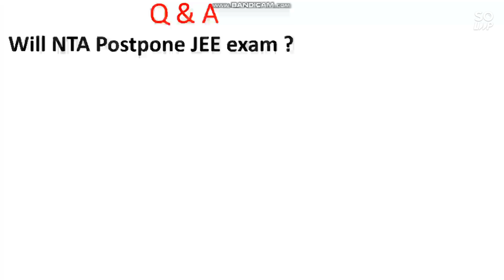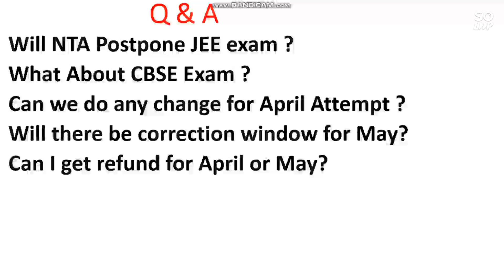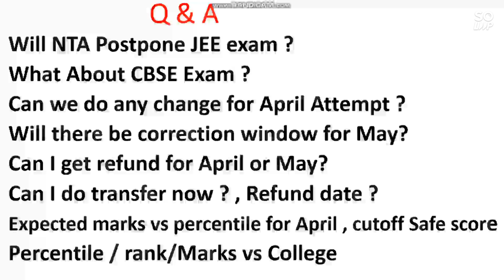JEE Mains 2021 Postponement ? | All Doubt Clear | CBSE Board exam | Refund and Transfer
Hii friends in this video i Will try to Clear all your Doubt Related to JEE & CBSE Exam 2021 | JEE Mains 2021 Postponement ? | All Doubt Clear | CBSE Board exam | Refund and Transfer | JEE 2021 |

( Correction live jee mains 2021 )

( 30 Days Preparation plan for JEE main April )